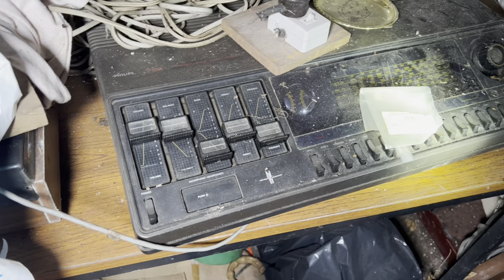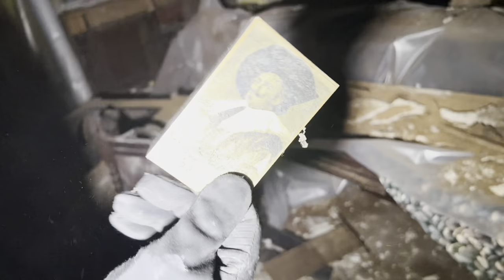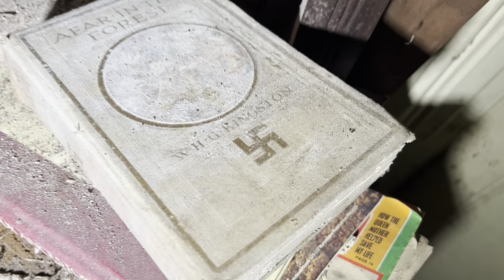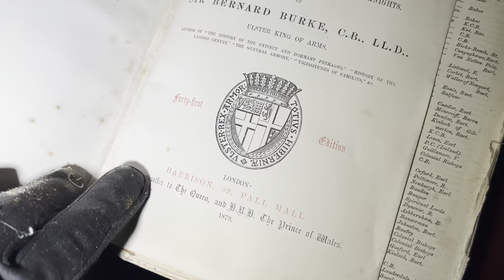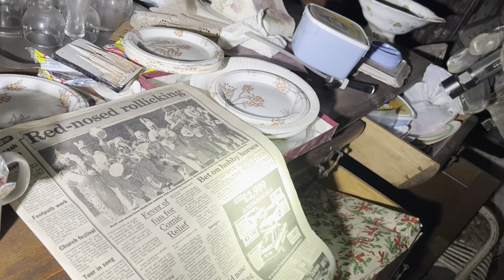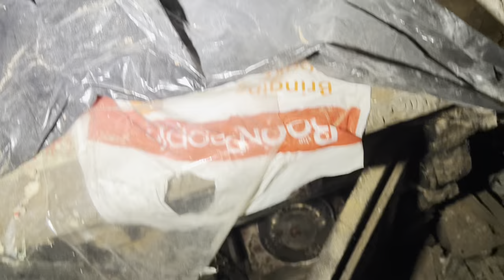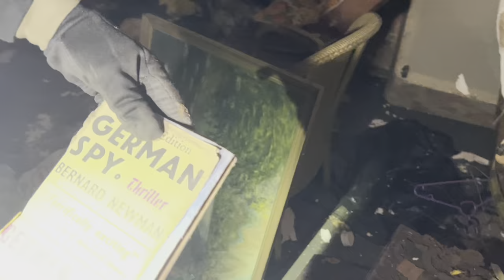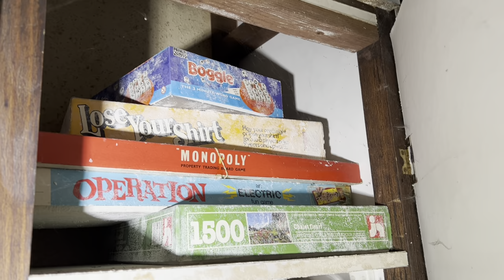This killer ABANDONED house was a total death trap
Install Raid for Free ☑️ Mobile and PC and get a special starter pack 💥 Available only for the next 30 days 💥

This once grand mansion was left less than 10 years ago, however, now it looks like something out of the apocalypse, this must be the most dangerous explore we have ever done in the UK

Join Matt and Andy, as they risk their lives in this horrendous decaying building

Findersbeepers